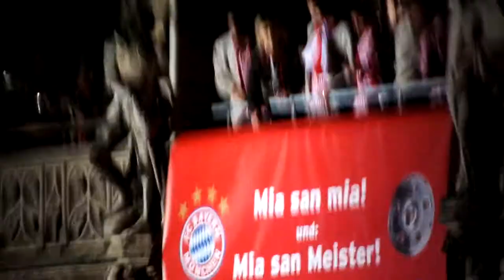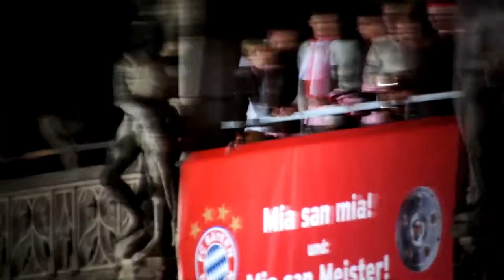Bayern München Deutscher Meister 2013